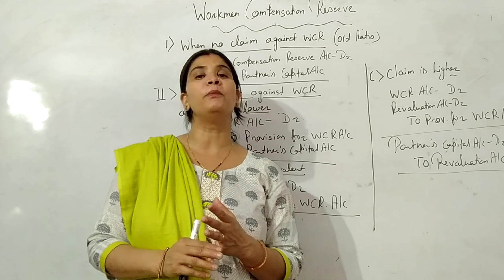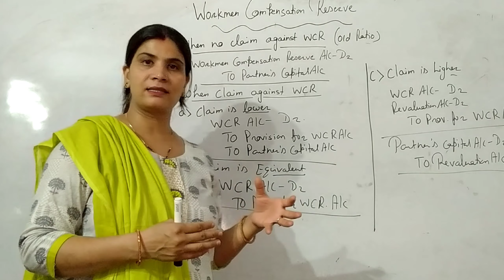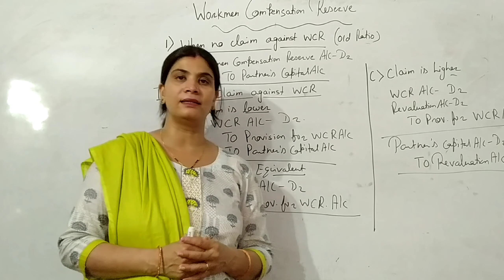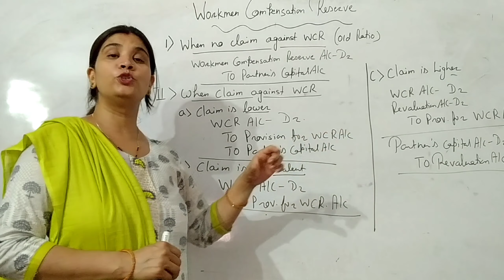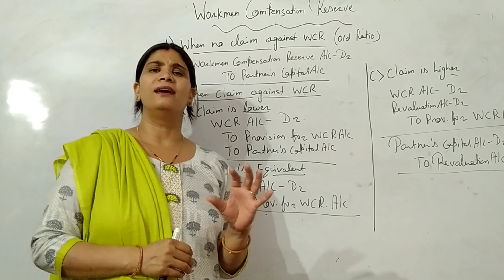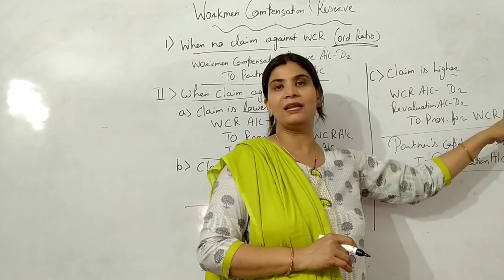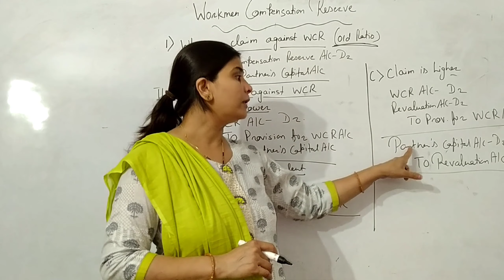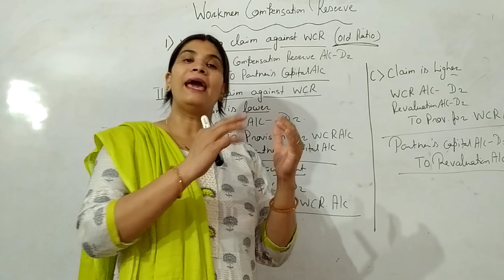Accountancy 12th/Partnership firm/Reconstitution of Partnership firm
Accountancy 12th/Partnership firm/Reconstitution Of Partnership firm/Workmen Compensation Reserve(Accounting Treatment)